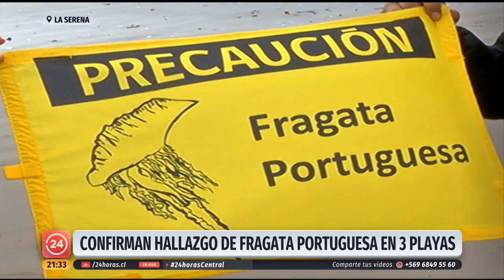Confirman presencia de Fragata Portuguesa en la región de Coquimbo | 24 Horas TVN Chile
9 ejemplares aparecieron en playas La Abarca, Las Gaviotas y Cuatro Esquinas, lo que obligó a los veraneantes a salirse del agua. Por el momento las playas se mantienen abiertas, aunque no se descarta que puedan aparecer más Fragatas Portuguesas, lo que obligue a cerrar los bordes costeros.